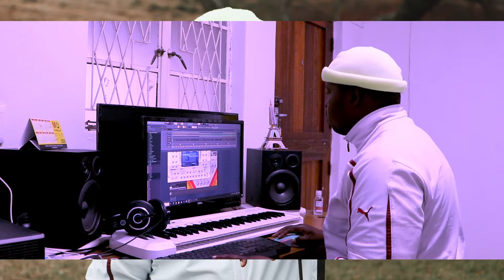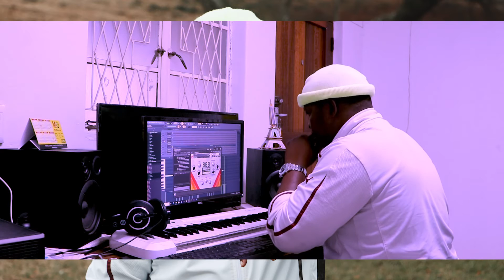Another Beat Making using FL Studio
Beat Making timbaland,dj khaled,timbaland 2021,timbaland scott storch beats studio,drdre music musicproducer beatmaker,hiphop trap rnb,instagram swizz beats mccabe mccabeworld,timbaland making beats,how timbaland making beats 2021,beatclub timbaland,in the studio with timbland,timbaland making a beat from scratch,timbaland 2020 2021,scott storch,musicproducer,beatmaker,how to make beats,timbaland type beat,mccabeworld